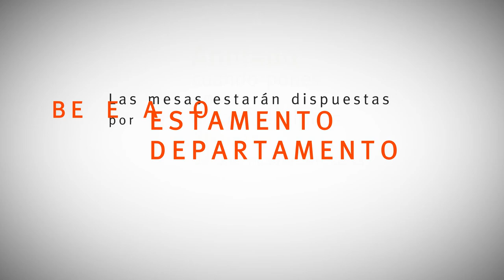¿Como se vota? Elecciones UNLaR 2017